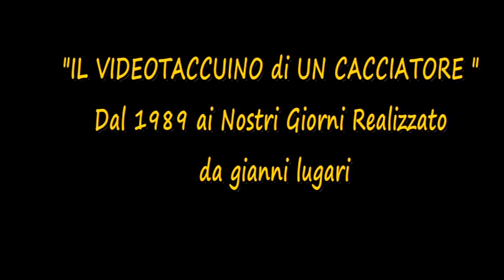EP 30 A BECCACCE CON LUGARIPOCKET SPONSOR APP LUGARIPOCKET